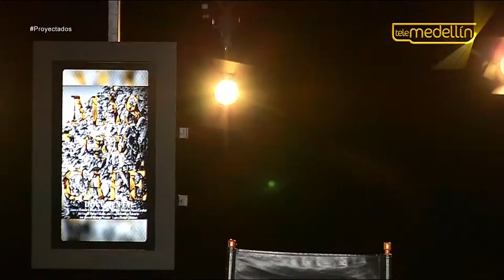Más que café - Horacio Correa [Proyectados] Telemedellín